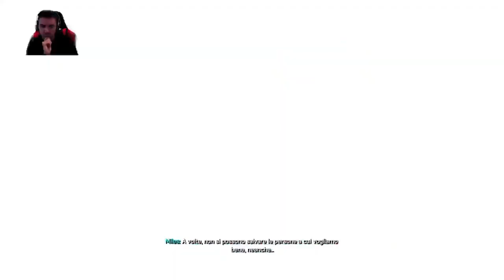SPIDER-MAN 2 (ITA) PS5 - *EPISODIO 1* - live gameplay